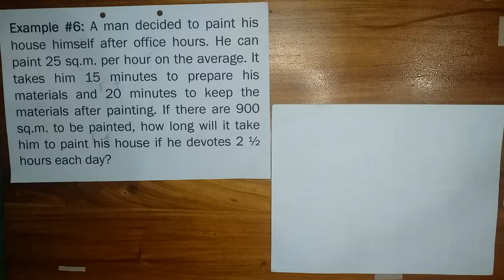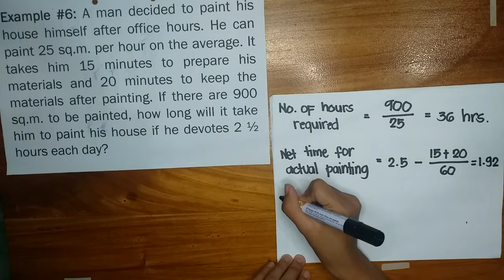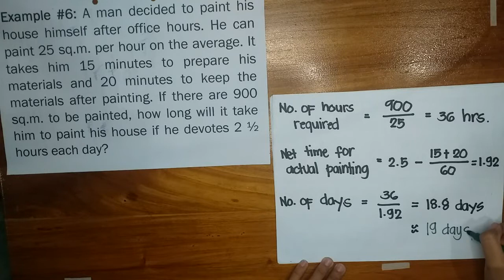PRESENT ECONOMY EXAMPLE NO 6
This is a topic under Engineering Economy course.
Enjoy Watching and Solving!

A man decided to paint his house himself after office hours. He can paint 25 sq.m. per hour on the average. It takes him 15 minutes to prepare his materials and 20 minutes to keep the materials after painting. If there are 900 sq.m. to be painted, how long will it take him to paint his house if he devotes 2 ½ hours each day?

Reference:
Arreola, Matias, Engineering Economy, 3rd Ed., Ken Inc., 1993